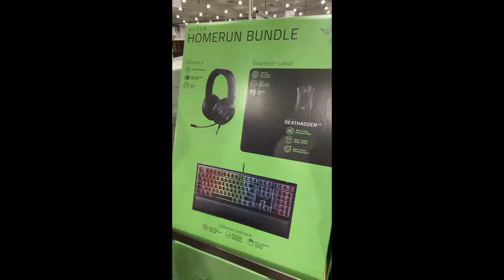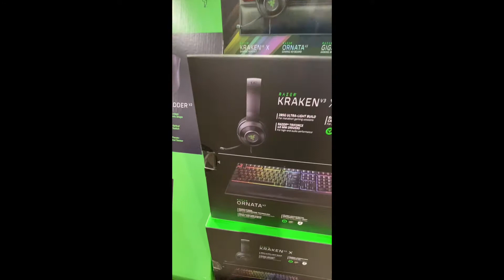Costco Instant Rebate Razer HomeRun Gaming Bundle & Unboxing Super Deal $99.99 with $70 OFF Rebate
Rebate Ends 8/21/21